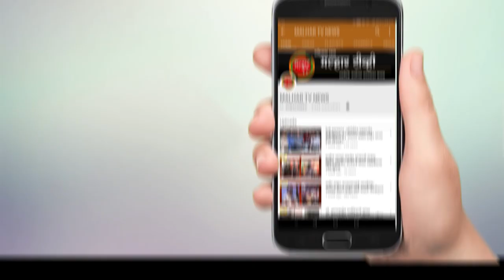पनवेलच्या 'नाच गं घुमा' च्या सख्यांनी स्त्री शक्तीचा झेंडा रोवला शासन दरबारी !!!